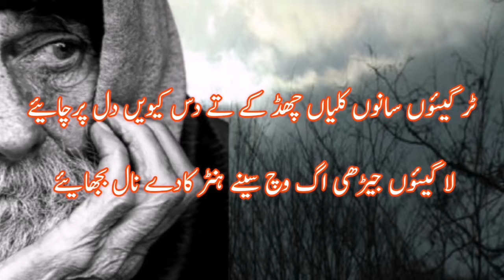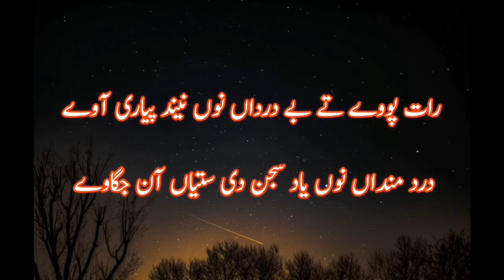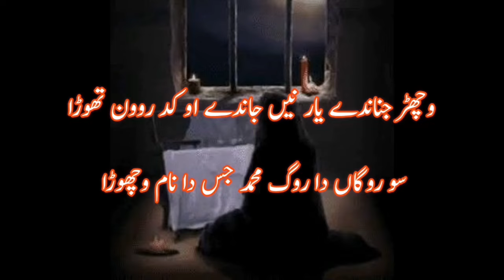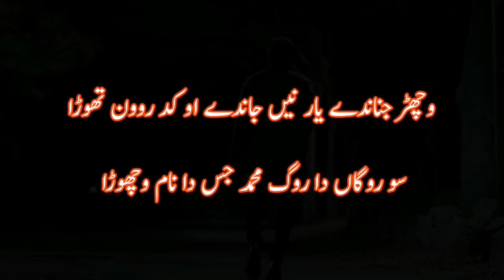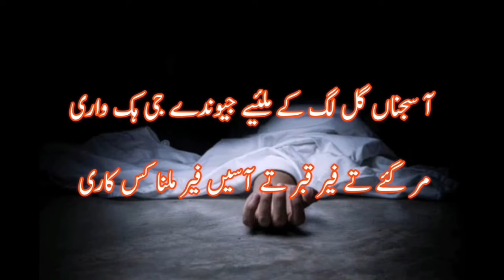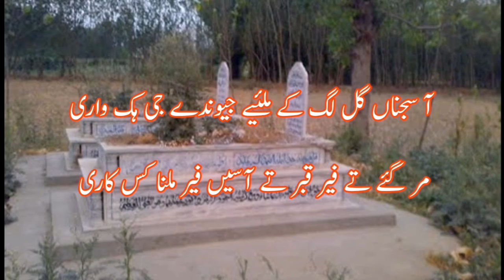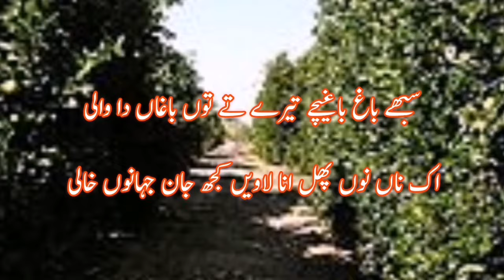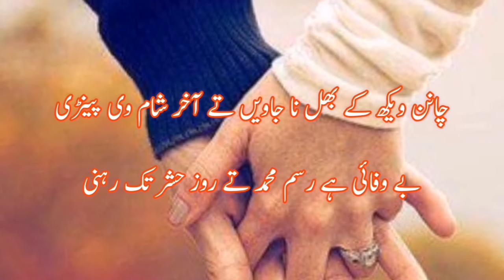Kalam Mian Muhammad Bakhsh||Tur Giyun Sanu Kaliyaan Chad Ke- Hasaan voice1-Very Emotional Kalam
Kalam Mian Muhammad Bakhsh||Tur Giyun Sanu Kaliyaan Chad Ke- Hasaan voice1-Very Emotional Kalam -Hasaanvoice1

Assalamualaikum dear friends, You are all welcome to my YouTube channel, you will get to listen and watch Hamdiya Kalam, Naat Sharif, Islamic statements, speeches of Islamic scholars on this channel, so request to all my friends.  Jazak Allah Khaira
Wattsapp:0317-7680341